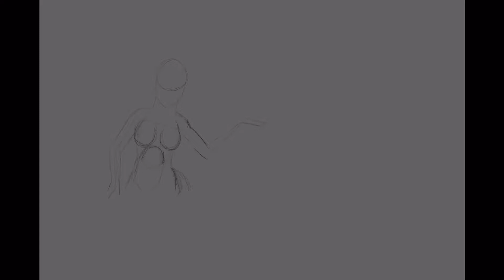EGYPTIAN ZOMBIE???? - SPEED PAINT - ON IPAD PRO - APPLE PENCEL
Here is a digital painting of an Egyptian zombie, was painted on an iPad Pro and Apple Pencil and a digital drawing app called Procreate...hope you like! Let me know what you would like to see next?